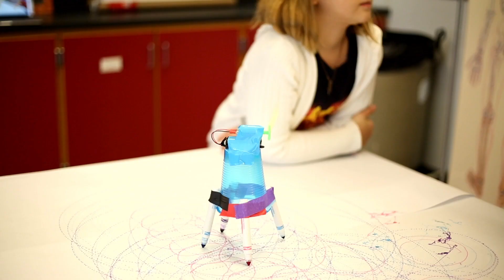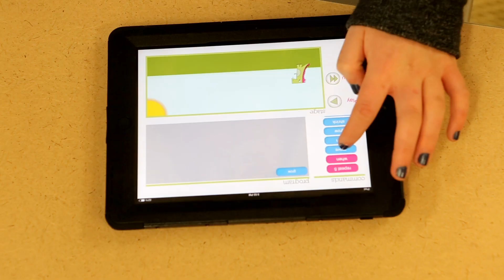Re-envisioning Education with Maker Spaces & STEAM learning labs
Sue imagines a world where classrooms are inclusive and engaging for every student. At the STEAM Learning Lab, she's working to make that future a reality.